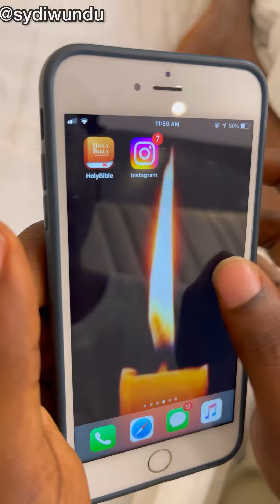When you find it hard to read your Bible ( SydIwunduTv )